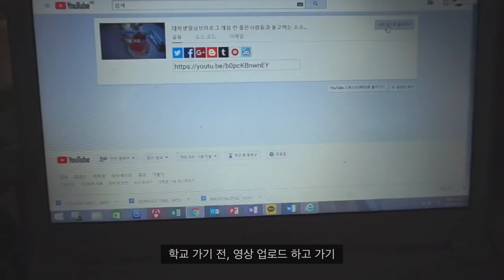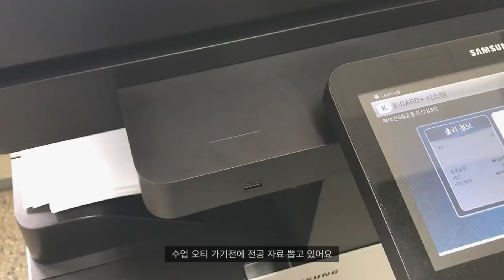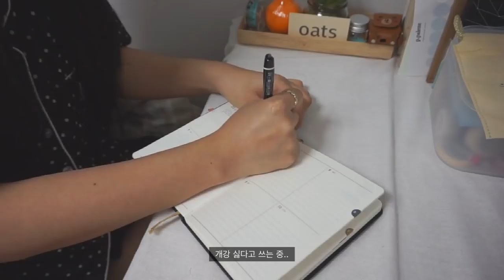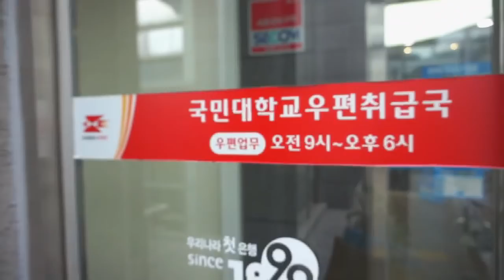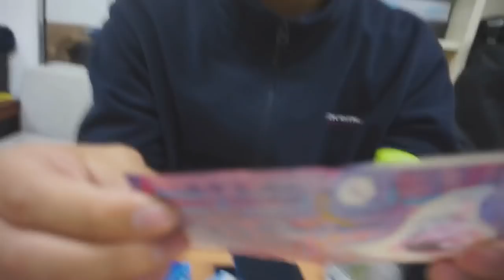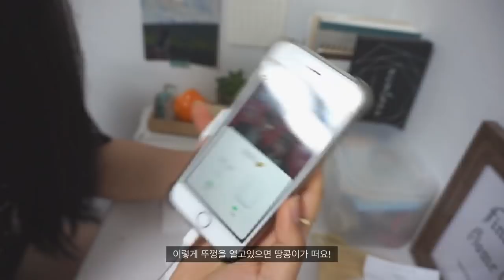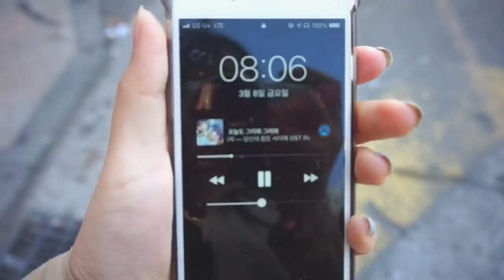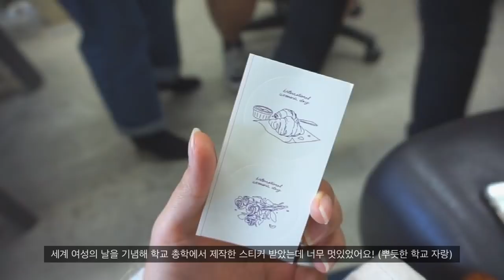대학생개강브이로그 🥜 | 개강주, 피곤하지만 소소한 일상(ft.얼그레이마들렌, 에어팟개봉기, 스팸동)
이번영상은 개강 주, 제 일상을 담아봤어요!
사실 개강주는 수강신청 정정기간인데 수강신청을 망한 저는 공강도 많고, 학교에 가서도 계속 정정만 했기 때문에 별거없는 (?) 일상이지만 그만큼 집에 있는 시간이 많아서 방학을 조금 더 한다고 생각하고 집에서 보낸 시간들을 많이 담아봤어요!
여러분이 보고 싶다고 하셨던, 학교생활이나 공부하는 모습은 개강 2주차인 오늘부터 영상 올리는걸 시작으로 더 많은 모습을 담아볼게요:) 그럼 이번 영상도 편안하게 봐주세요♡

📌Camera
  iphone 7
  sony  a5000